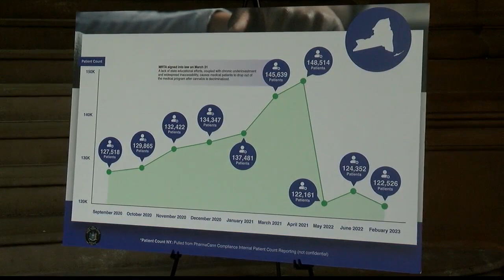New bill to repeal medical cannabis excise tax